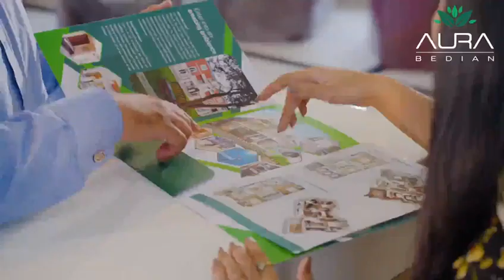Aura Bedian Lahore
Aura Bedian Lahore is bringing very beautiful and modernistic apartments with 2 bedrooms and attached washrooms. Not only this, you will get access to cinema, parks, markets, top notch gym, a modern state of the art swimming pool and a lot more.

Did I mention that if you go to them through me, Torque 360 will offer you so many discounted offers and event management at amazing rates and obviously no compromise @ on quality by Eventaffairs.pk ?

Hurry up we have very big plans coming up next. We won't stop so we will keep informing you about all the new opportunities coming ahead. Stay in contact, stay informed, and keep my profile in your followers list always.